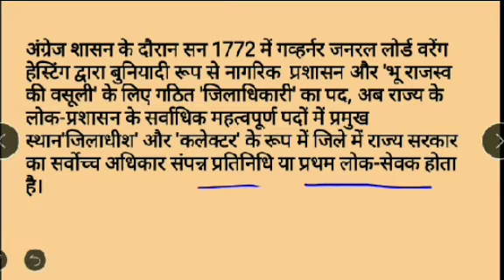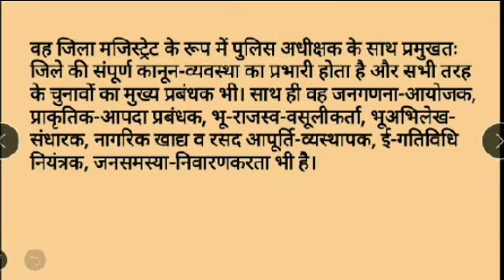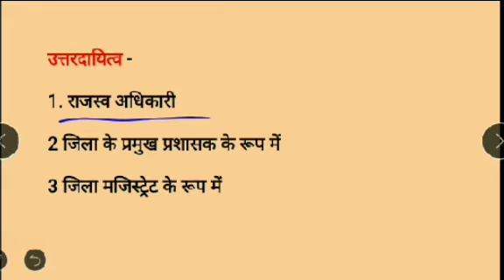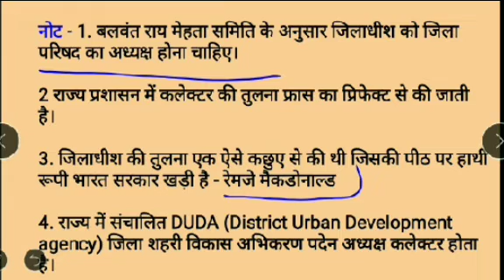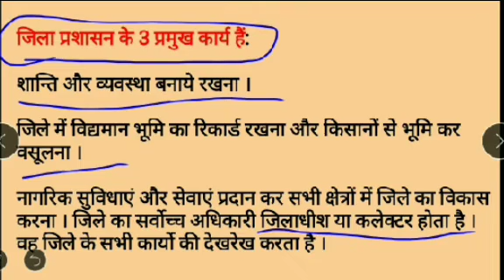कलेक्टर के कार्य उत्तरदायित्व |collector ke kary |अनुच्छेद CGPSC VYAPAM|power of DM